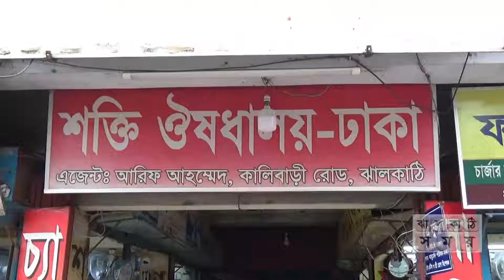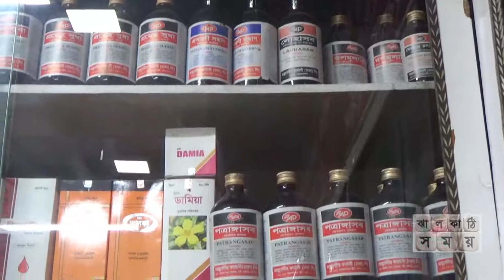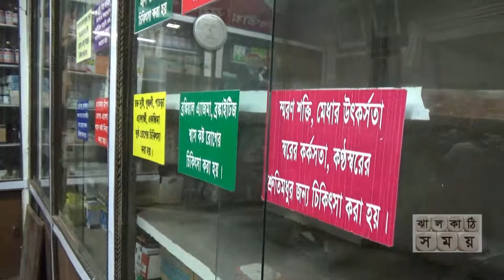ঝালকাঠির কবিরাজি চিকিৎসার একাল-সেকাল